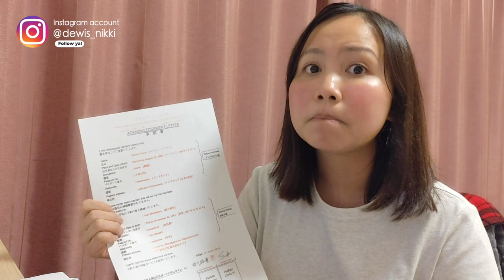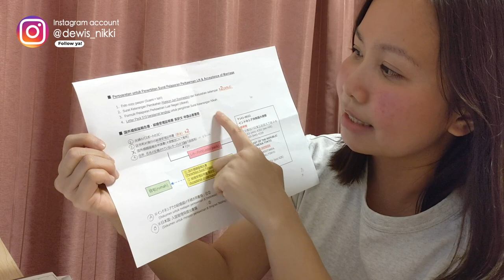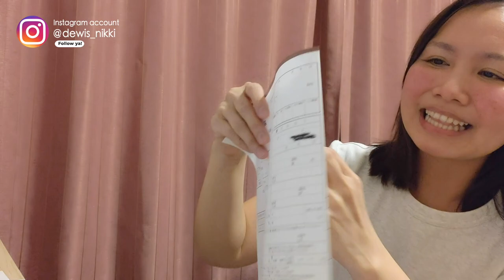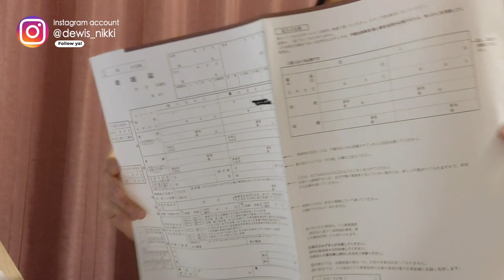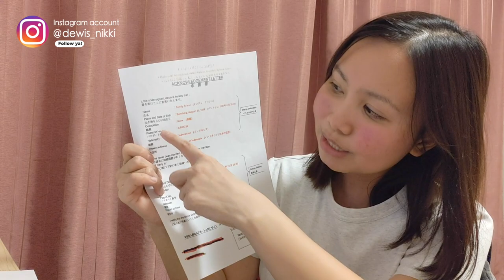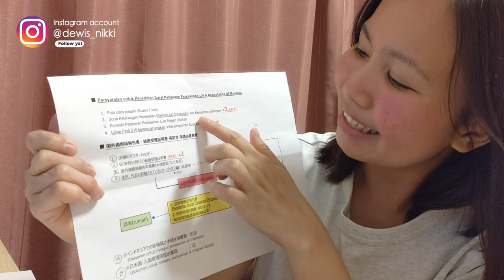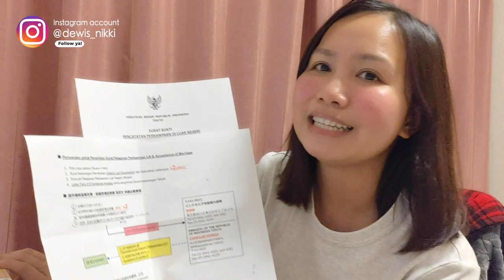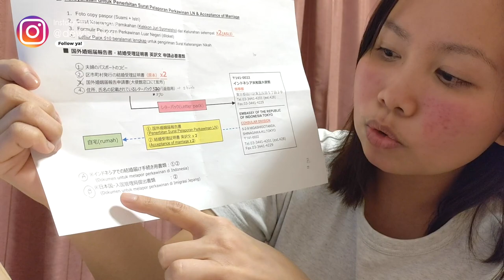PENGURUSAN NIKAH SAMA ORANG JEPANG (Dokumen apa aja sih yang di perlukan? Lihat deskripsi)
PENGURUSAN NIKAH SAMA ORG JEPANG VER TAHUN 2019

MENIKAH SAMA ORG ASING, KITA HARUS NIKAH DI KEDUA NEGARA.
CARANYA ADA 2 :
1) NIKAH DULU DI JEPANG, SETELAH ITU BARU LAPORIN DI CAPIL/KUA INDONESIA
2) NIKAH DULU DI INDO, LALU LAPORIN KE KUYAKUSHO/SHIYAKUSHO/BALAI KOTA JEPANG

KASUS SAYA NOMOR 1, SO BAKAL JELASIN NO 1 ONLY.

STEP 1 ) RT/RW
Minta surat pengantar/keterangan untuk nikah
PERLU UNTUK STEP 2

STEP 2 ) KELURAHAN
Minta N1-N4 + surat keterangan untuk nikah di jepang dr lurah (total 5 lembar)

STEP 3 ) CAPIL
Minta surat pengantar untuk nikah di jepang dr capil

STEP 1~3 bisa minta tolong saudara uruskan, caranya bikin surat kuasa pakai materai 6000 rupiah.

Klo smua di atas udah lengkap

STEP 4 ) KBRI Tokyo/Osaka
Bawa fotocopy akte kelahiran, paspor, KK, ktp, sediain foto 3x4cm latar putih. Untuk org jepangnya, sediain kk (戸籍謄本）, bukti single （独身証明書）, 住民票, surat ijin dr ortu, Fotocopy paspor dan foto 3x4cm, latar putih.
Untuk membuat 結婚具備証明書,surat bukti klo kita siap menikah, dan menyatakan kita masih single.

Nanti bakal disuruh isi formulir juga. Saya saranin pergi pagi2, dan harus pergi berdua. Sendiri ga bisa. Setelah 結婚具備証明書 siap, mrk akan menjelaskan harus bagaimana pengurusan berikutnya.

STEP 5
KUYAKUSHO
Minta 婚姻届, perlu saksi 2 org, so harus bawa pulang hehehe.
Saksi sendiri yg harus tulis formulir konindodoke, klo bisa 1 dr pihak kita, 1 lagi dr pihak suami/istri.

STEP 6
BALIK KE KUYAKUSHO
Datang berdua lebih bagus, krn kita org asing hehehe…Supaya ga dikirain kawin kontrak. Org balai kota akan memfotocopy paspor kita, suruh terjemah paspor, nanti mrk sediain itu semua. Kita minta JURISHOMEISHO 2 lembar, ini klo pergi pagi, sore pasti sudah siap.

STEP 7
KIRIM POS/DATANG LANGSUNG KE KBRI TOKYO/OSAKA
UNTUK MENDAPATKAN SURAT YANG HARUS DILAPORKAN DI CAPIL/KUA INDONESIA
untuk memberikan smua pesyaratan yg sudah di jelaskan di step 4
kita akan dikasih surat keterangan nikah di LN dll.
Ini harus dilaporkan dalam waktu 1 tahun setelah menikah.

STEP 8
KE CAPIL/KUA INDONESIA
MELAPORKAN NIKAH DI CAPIL HARUS ADA SURAT NIKAH DARI INSTITUSI AGAMA. SAYA RENCANA PEMBERKATAN DULU. TRUS KE CAPIL BAWA :
1) SURAT DR KRBI TOKYO
2) FOTO berdua 4x7cm
3) FOTOCOPY KTP, PASPOR
4) KK JEPANG di translate dan legalisir di KBRI TOKYO/OSAKA
5) SURAT KET NIKAH DR GEREJA
6) PRENUP (KAPAN2 SAYA CERITA YA!)